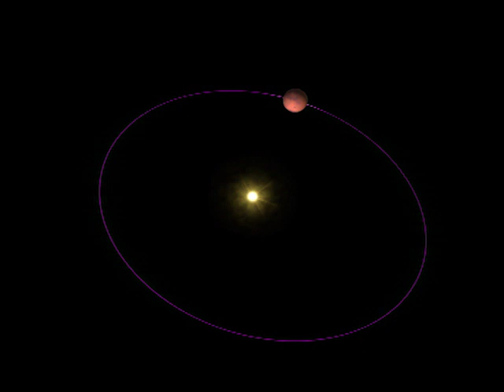Spacefiles: Mars - The Red Planet (Episode 7 of 26)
Episode 7 of 26: Mars - The Red Planet
Mars, the red planet, is the world on which next we will walk. The Martian day is a comfortable 24-and-a-half hours. But the rest is strange - planet-wide dust storms, temperatures overnight of minus 100 degrees and a daytime high just above freezing. Mars has the biggest volcano in the Solar System, Olympus Mons, and the largest geological fault, Mariner Valley.

SPACEFILES: An enthralling overview of the Solar System, our Galaxy and the greater Universe. In a flow of superb CGI, glorious images from deep space and incisive writing, 26 beautifully crafted episodes deliver the compelling fundamentals of space, astronomy and cosmic exploration.